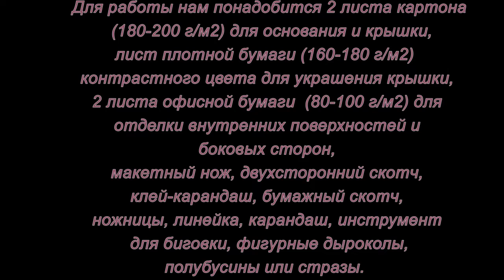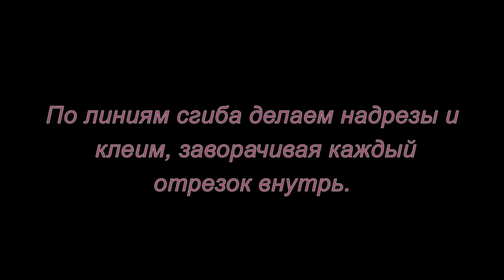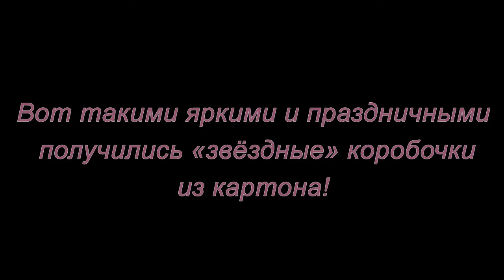Как упаковать подарок. Мастер-класс.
Как  сделать упаковку для подарка своими руками смотрите в этом мастер-классе.